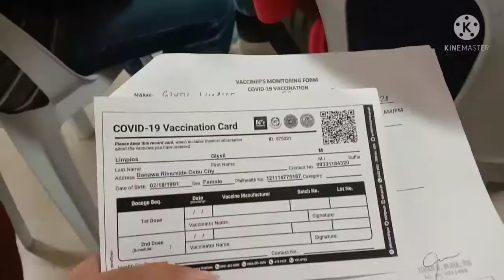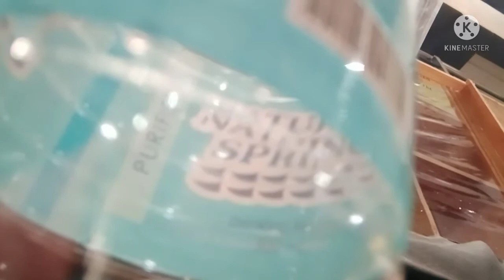I GOT THE PFIZER COVID19 VACCINATION || FIRST DOSE